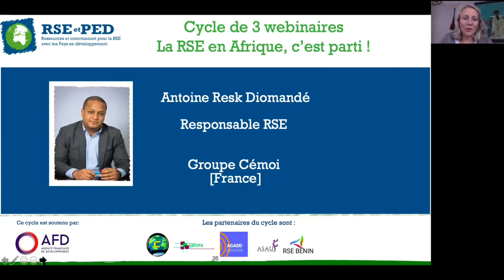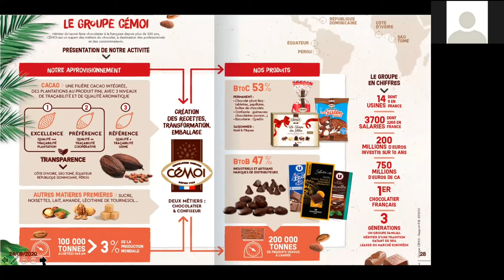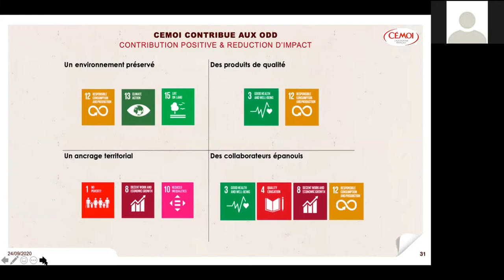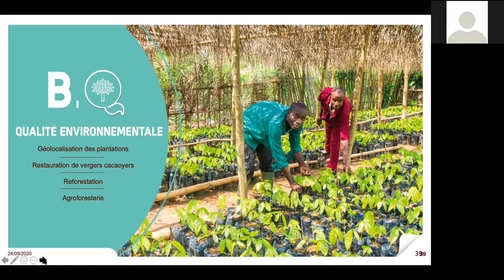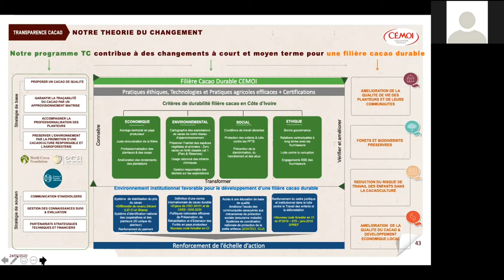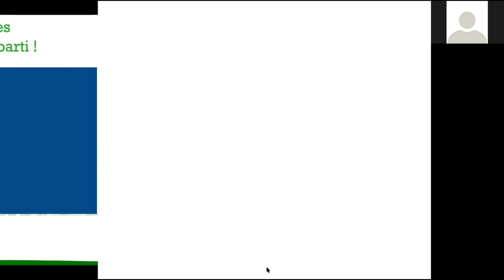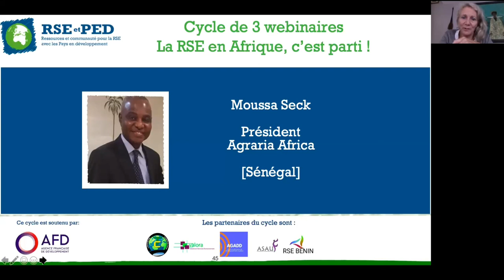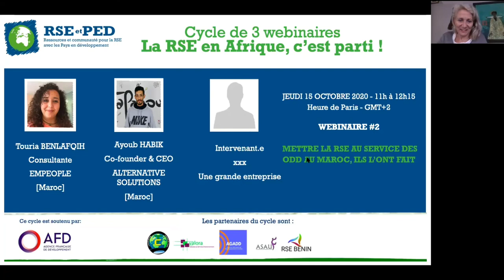WEBINAIRE #1: Antoine Resk Diomandé, Responsable RSE du groupe Cémoi